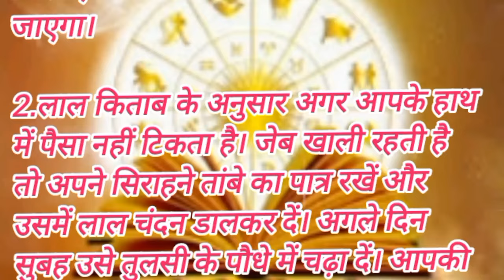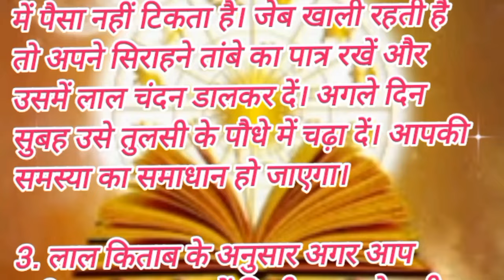लाल किताब के उपाय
yourquire.
4th house lal kitab,
guru khana no 5 lal kitab,
guru in 5th house lal kitab,
5th house lal kitab,
6th house lal kitab,
लाल किताब के उपाय,लाल किताब के टोटके,लाल किताब,लाल किताब उपाय,लाल किताब के सिद्ध टोटके,लाल किताब के घरेलू उपाय,लाल किताब के चमत्कारिक उपाय,जोड़ों के दर्द का लाल किताब उपाय,लाल किताब के टोटके और उपाय समझ लें पहले,लाल किताब के नुकसान,सफलता पाने के उपाय,लाल किताब के 36 अचूक उपाय।। lalkitab ke upay।।,लाल किताब के 30 अचूक टोटके,पुरानी लाल किताब के टोटके,लाल किताब के वशीकरण टोटके,लाल किताब के बारे में बताएं,लाल किताब के वशीकरण के टोटके
mahadev
bholenath
shiv
shiv status
mahakal shorts
mahakal viral status
mahakal viral shorts
mahakal status
shiv shorts
mahadev new status
mahadev not broken
mahadev viral status
mahadev song
mahadev status
mani meraj video
mahadev new shorts
khesari lal bhakti video
mahadev viral shorts
mahadev shorts
shiv sambhu
bol bam song
bhakti video
bol bam ki video song
bam bhakti video
viral
awadhesh perem bhakti song
status video
mahakal
kalapna bhakti song
har#har
mahadev har
bhakti status video
shiv shambhu
bholenath status
sorts
viral
har har mahadev shorts
shiv viral status
shiv new shorts
shiv viral shorts
mahakal new status
mahakal new shorts
shiv sambhu shiv sankar
shiv sambhu status❣️🌹 💯
bhoot cartoon
shiva dhanush
shiv shakti new show
shiv shakti full episode
shiv shakti colors tv show
shiv meri pooja
shiv ji ke gane
shiv bhajans
shankar
roxane campoy
om namah shivay
om
new song bhole baba
maha shivaratri
kishan bhagat ke bhajan
kishan bhagat bhajan
hindi bhakti geet
pawan singh bhakti video
bhole baba ke bhajan
bhole baba
bhakti songs
bhajan
shiv song
shiv shakti
mahakal ki gulami
lkkha shiv bhajan
bholey bhajan
new bhakti ringtone 🙏🌹🌹🙏shiv shiv sambhu#mahadev bholenath ringtone 🌺🌺🌺mahakal ringtone 🙏🙏
kalapna bhakti video
shiva shambho
shiv bhajan
viral mahadev
newshorts
bholanath
bhola baba
shiv shankar
mahakel
trending
status video
hat har mahadev
shiv sambhu shorts
shiv sankar
trending
mahakal dj song
maharaj
trending
sorts and love status video
sambhu
khesari lal bhakti song video
pawan singh bhakti video song
kalapna bhakti video song
viral
bholenathsabkesath
trending
shorts
bhakti song
parvati boli shankar se song
parvati boli shankar se
parvati boli shankar se suniye bholenath ji
mera bhola hai bhandari
damru bajaya bholenath ne
hansraj raghuwanshi shiv new song
hansraj raghuwanshi shiv bhajan